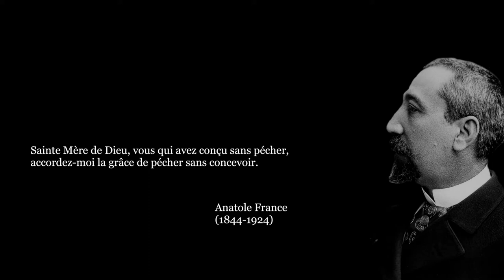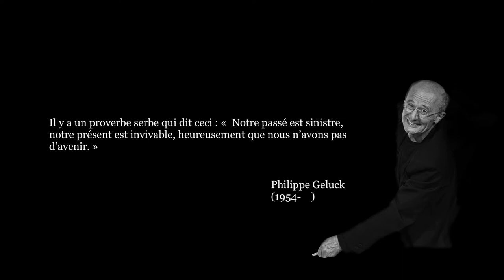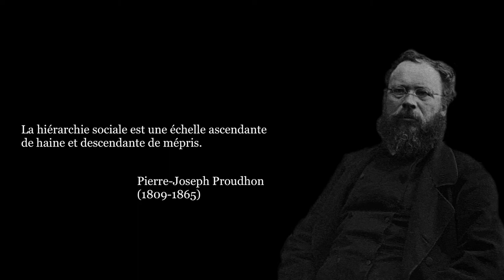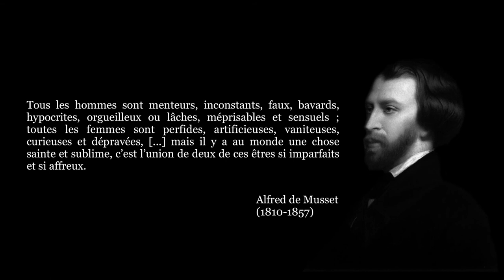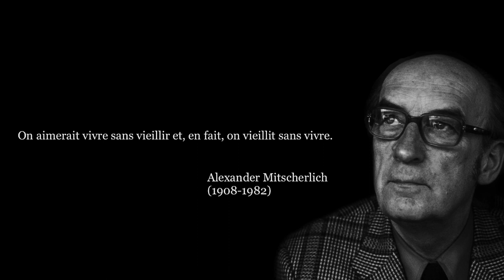LA LUCIDITÉ POUR LES NULS | Abécédaire du cynisme (N-V) [#3/3]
✍ « J’ai en général ceci que, de toutes les opinions que l'ancienneté a eues de l’homme en gros, celles que j’embrasse plus volontiers et auxquelles je m'attache le plus, ce sont celles qui nous méprisent, avilissent et anéantissent le plus. » Michel de Montaigne (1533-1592)

  L’art de l’aphorisme est l’art de la grande liberté, car il est l’art des sommets : les misérables consolations, les douteuses certitudes, les piètres illusions dont se bercent les humains ne résistent pas à l’altitude. […] » (Roland Jaccard)

0:01 - William Shakespeare - Néant
0:12 - Paul Claudel - Paradis
0:25 - Anatole France - Pêcher
0:37 - Alfred Capus - Pis-aller
0:45 - Robert Desnos - Plaisir
0:54 - Georges Jacques Danton - Poésie
1:04 - Philippe Geluck - Présent
1:18 - Alexandre Pouchkine - Proverbe
1:28 - Antisthène - Raison
1:38 - Jean-Jacques Schuhl - Recherche
1:49 - Franz Kafka - Révolution
2:04 - Pierre-Joseph Proudhon - Société
2:14 - Clément Rosset - Sottise
2:26 - Gustave Flaubert - Souvenirs
2:38 - Thomas Szasz - Suicide
3:01 - Jacques Prévert - Temps
3:12 - Alfred de Musset - Union
3:36 - Oscar Wilde - Valeur
3:46 - Marcel Achards - Vie
3:54 - Alexander Mitscherlich - Vieillir
4:04 - Générique

🎵 Bande sonore originale : Blue Dot Sessions - Scalloped